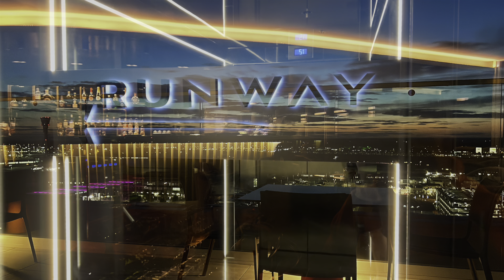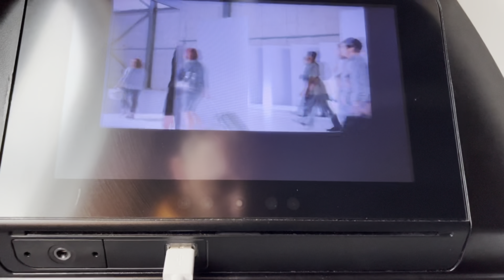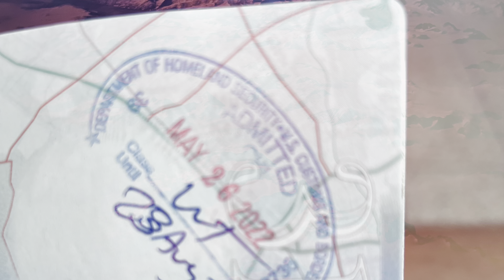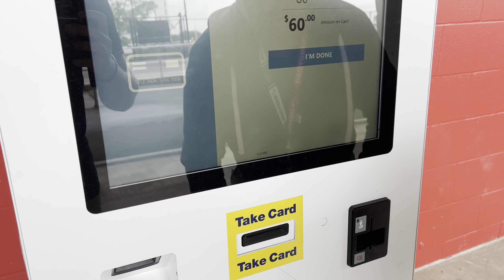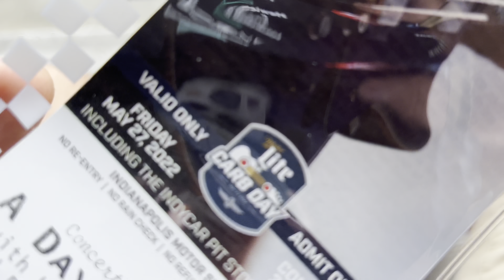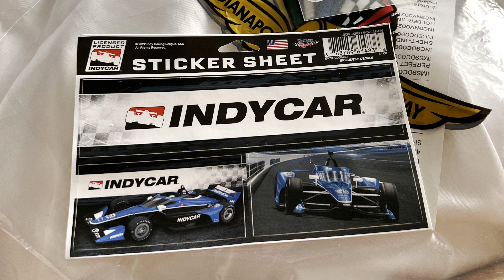Indy 500 trip May 2022